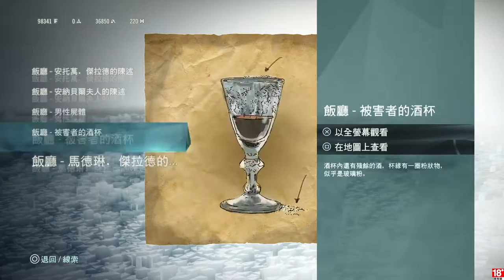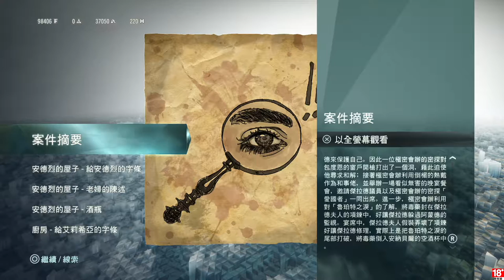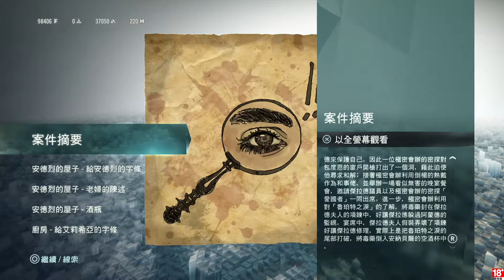千鳥の「刺客教條：大革命 - 雅克‧德莫萊的悲劇」EP.53 政治實體 & 金星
所以說線索咧?

固定開台時間 每周五、六、日 23:00 - 25:00